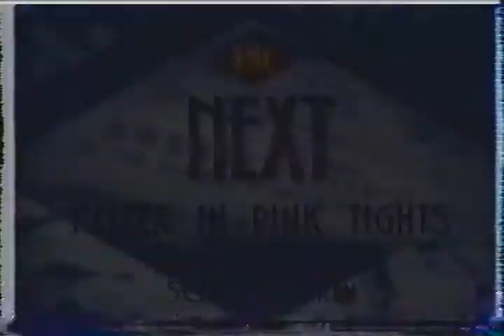AMC - November 2, 1995 Commercials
Description: Heller in Pink Tights. November 2, 1995.

Date provided by Nicholas O'Hagan.